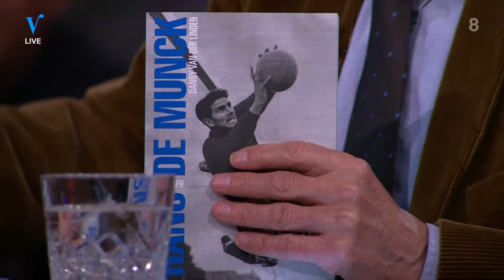Johan vertelt anekdote over jeugdidool: 'Ging hij de vrouw van de rechtsback liggen neuken'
Johan vertelt een anekdote over zijn jeugdidool Frans de Munck.